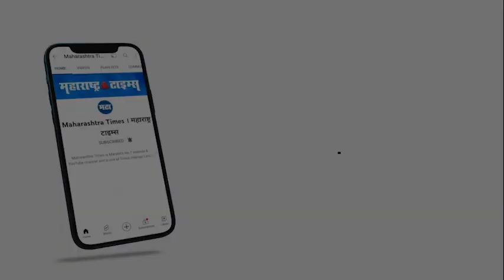Jalna | पुढच्याला ठेच, मागचा सावध याप्रमाणे काळजी घेणं आवश्यक | Rajesh Tope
बिनधास्त पद्धतीन वागून चालणार नाही, आपणा सर्वांना काळजी घ्यावी लागले. असे केंद्राचे पत्र राज्य शासनाला आले आहे. या केंद्राच्या आवाहनाचे पालन करण्याचे काम राज्य सरकार करणार आहे. जिल्हा जिल्ह्यातील प्रशासन याबाबत योग्य ती काळजी घेण्याचे काम करेल असे टोपे यांनी यावेळी सांगितलं. पुढच्याला ठेच मागचा सावध अशा पद्धतीने आपल्याला काळजी घ्यावी लागेल. याबाबत राज्य सरकार योग्य ते काम करत असल्याचे टोपे यांनी सांगितले.